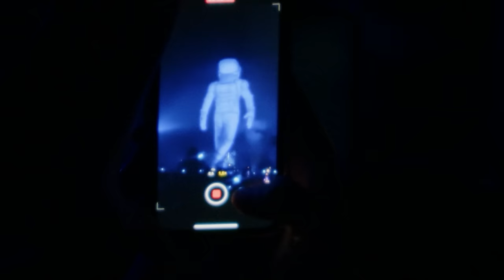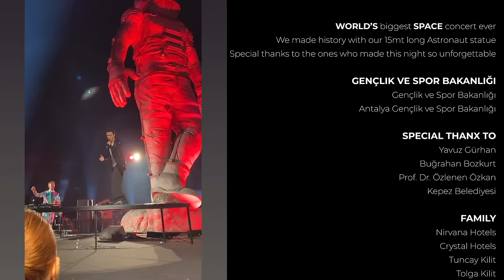BURAK YETER - AKDENIZ UNIVERSITY LIVE SET 2023